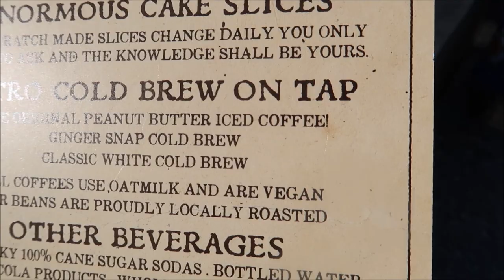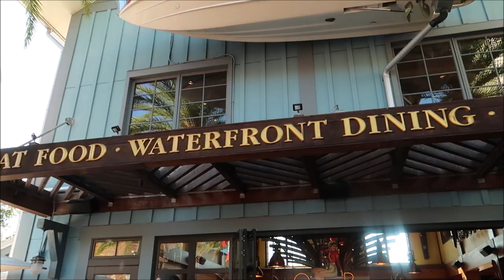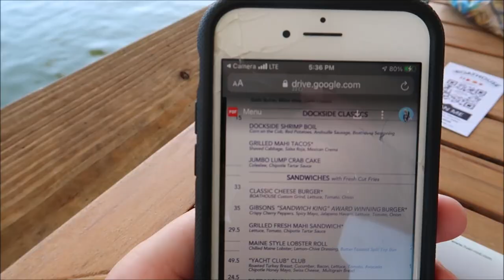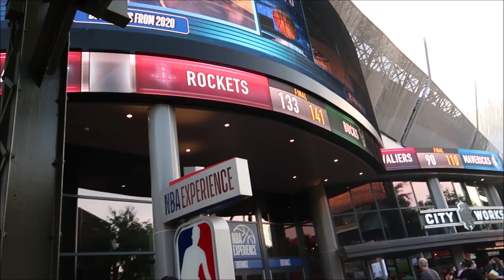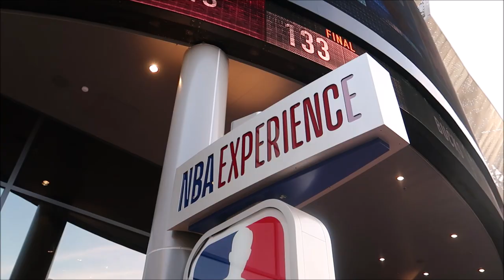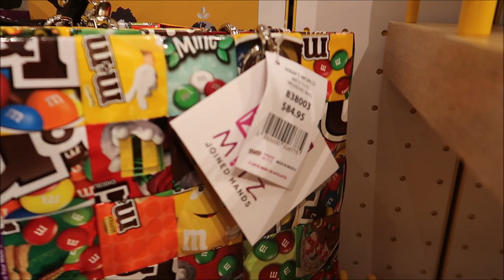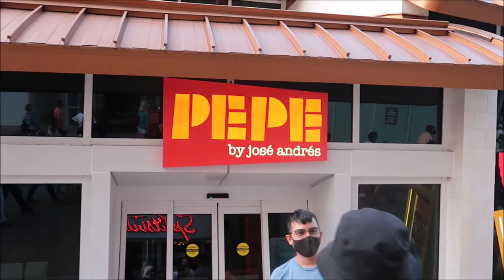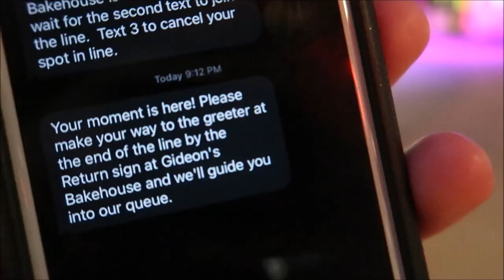Disney Springs fail but dinner at boathouse anyway!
Came for Halloween snacks, left with a cookie